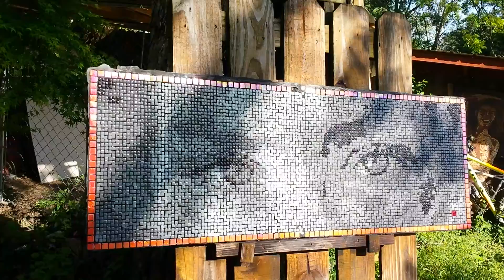Yezidi 36, First Vision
Yezidi 36 has just been flipped and cleaned up, enjoy  !
Yezidi 36 : Opus PIxellatum Glass mosaic, 18 x 50" (45 x 125 cm)